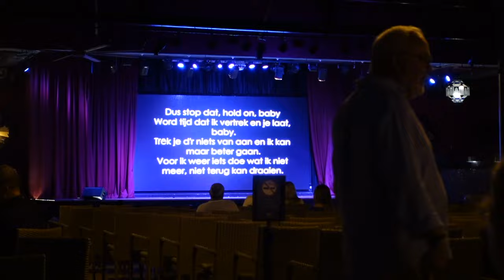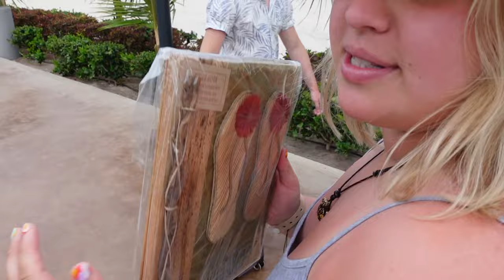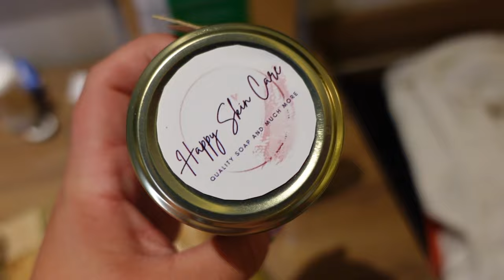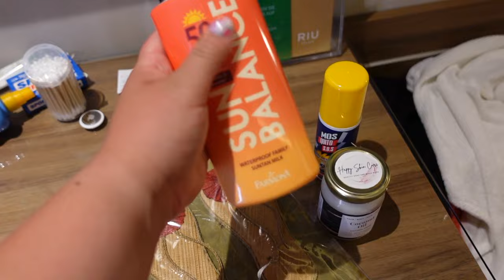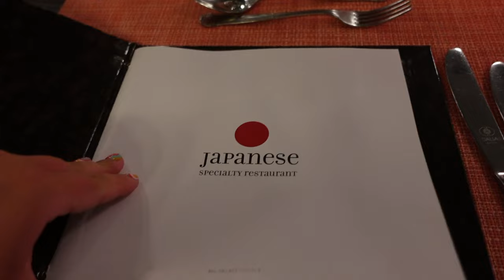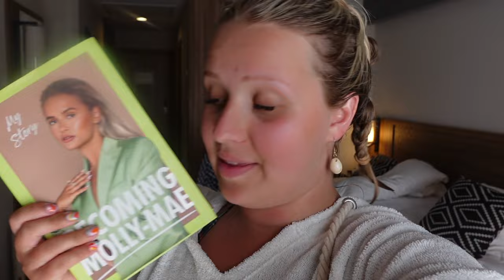CAPE VERDE VLOG PART 2 | SAL ISLAND, CATAMARAN BOAT TRIP